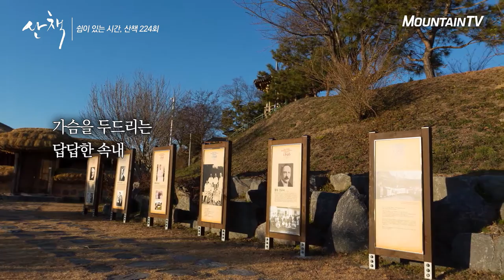논산강경 풍경과 함께하는 시, 산책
시와 함께하는 논산강경 풍경

인생 / 보명 김남주
아름다운 시와 함께하는 영상
'마운틴TV 밴드 여행과 등산' 회원 김남주 시인님의 시 입니다

마운틴TV 채널 안내 SK BTV 247번 / LG U+ TV 69번 / KT olleh TV 117번 / 케이블 채널 번호는 홈페이지참고